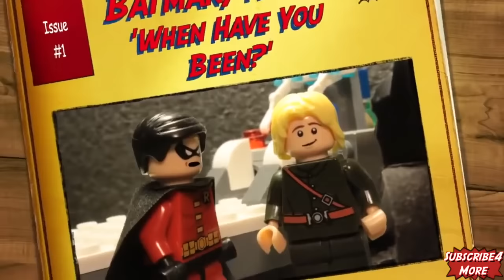Lego Batman/Robin - When Have You Been?